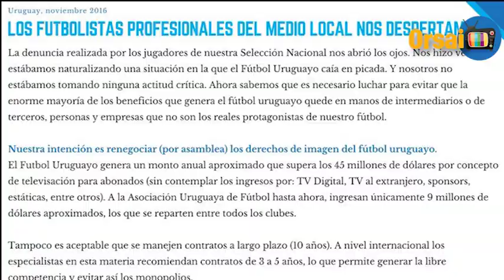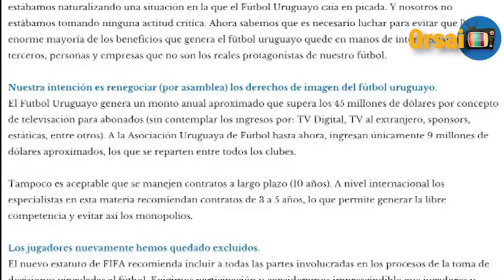Tenfield vs Jugadores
Les presentamos un completo informe de todo lo que usted tiene que saber con respecto a la situación de los jugadores y sus derechos de imagen